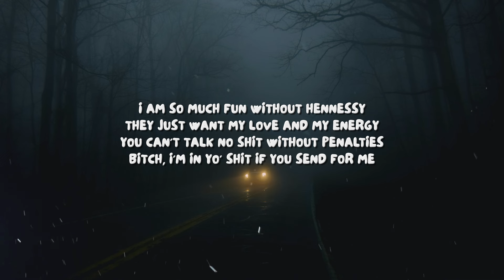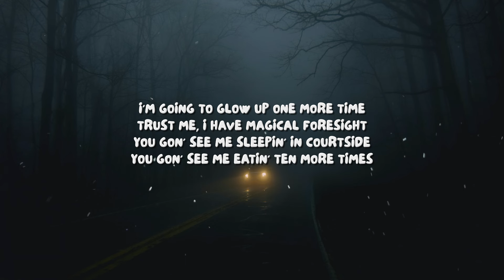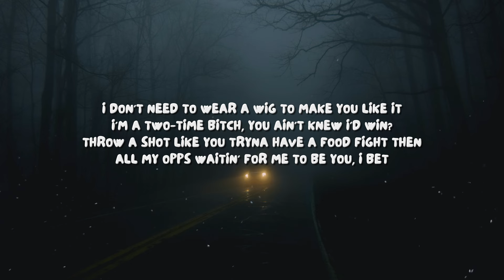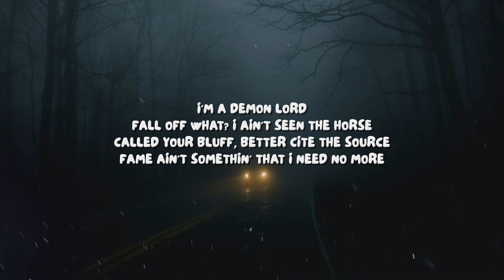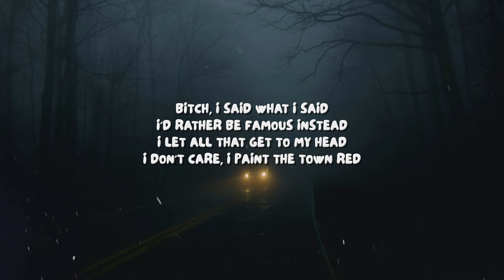Doja Cat - Paint The Town Red (Lyrics)